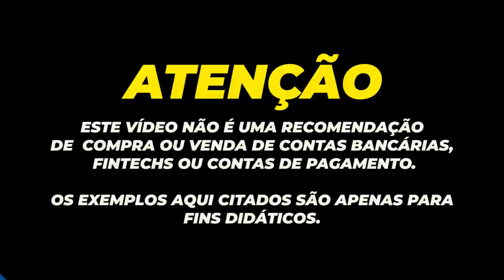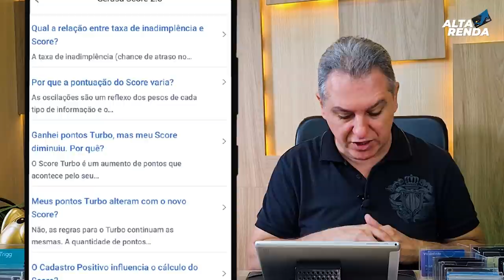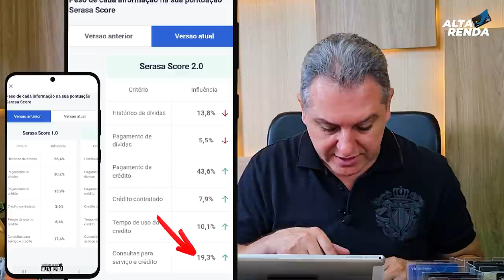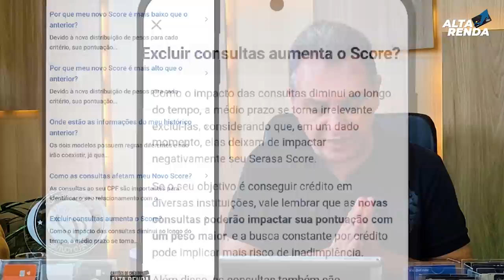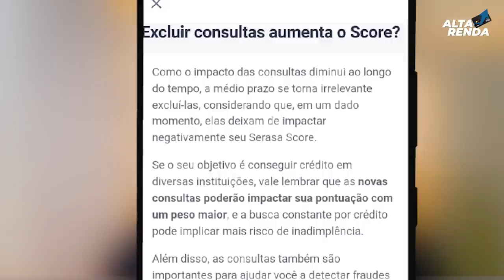💳A MUDANÇA DO SCORE 2.0, VEJA O QUE O SERASA TEM NAS MUDANÇAS 1.0 E 2.0 SOBRE SEU SCORE POSITIVO.